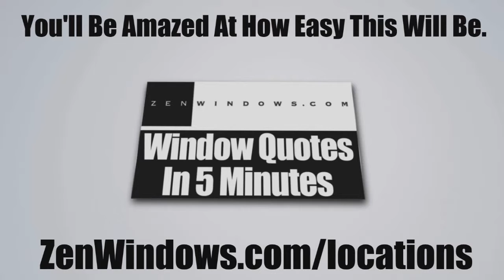Best Vinyl Replacement Windows North Andover MA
Replacement windows Boston MA. Zen Windows Boston is a Replacement Window Company located in Boston MA.

Like the name implies, Zen offers a new way to buy replacement windows for your home. It's all done online (except the measuring and installing of course) but there is no salesman to come camp out in your kitchen with the 4 or 5 hours sales pitch. With Zen, you just fill out the form online. You'll get a 5 minute call with some questions. You'll be asked to send via email some pictures (if needed) and about 5 minutes later... You have your replacement window quote!  Easy. We at Zen Windows Boston won't even hound you after you get your quote wanting your decision.  This is truly th "Zen" way.

Customer-Driven Design

At Zen Windows Boston, we consider every element of window replacement an important one. We have partnered with high quality manufacturers that share our commitment to excellence, including Soft-Lite, Sun Windows, Vista Window Company, Jeld-Wen, Armaclad and Alside. We back those products up with highly trained installers with meticulous attention to detail. And should you not be 100% satisfied with your product or service, we offer a guarantee that goes well beyond the industry standard.

Personal Attention

Name: Matt Rotondi
Organization: Zen Windows Boston LLC
Address: 1500 District Ave, Burlington, MA  01803

Replacement Windows In North Andover MA, Window Replacement In North Andover MA, Replacement Vinyl Windows In North Andover MA, Home Replacement Windows In North Andover MA, Vinyl Windows, Home Replacement Windows, Energy Efficient Windows